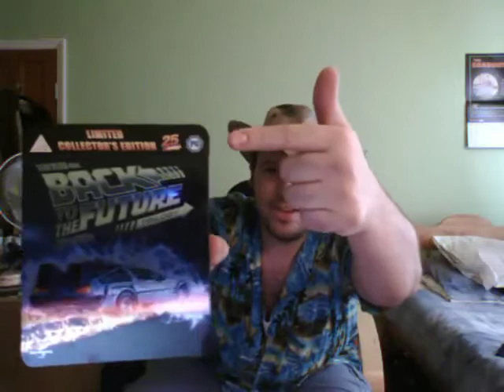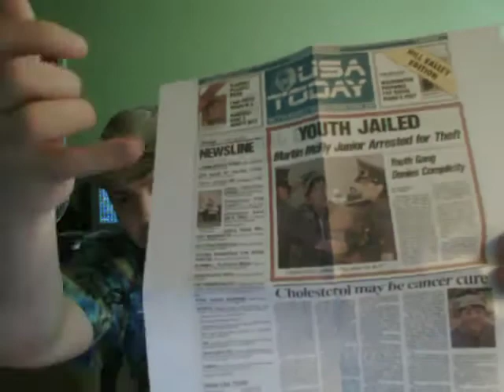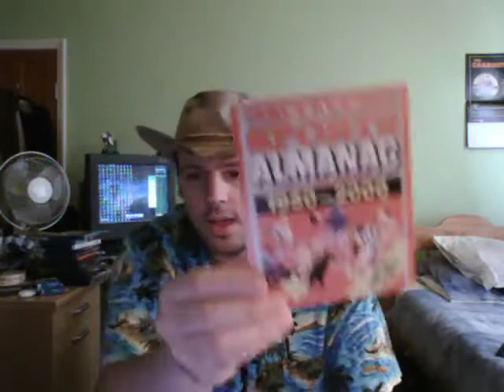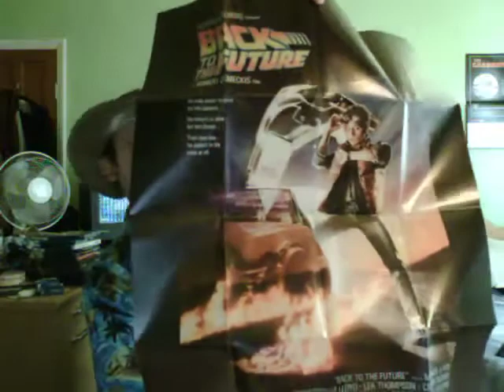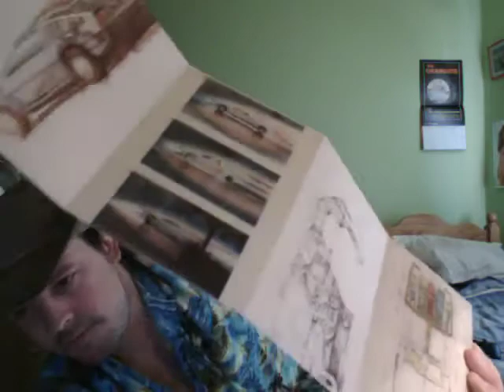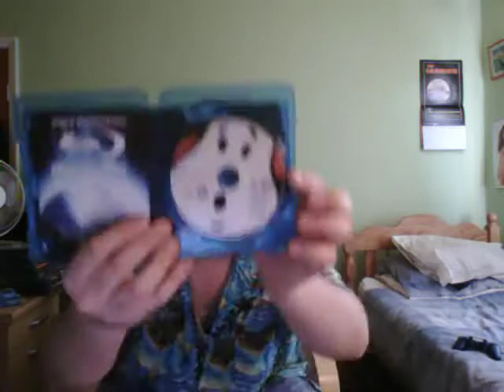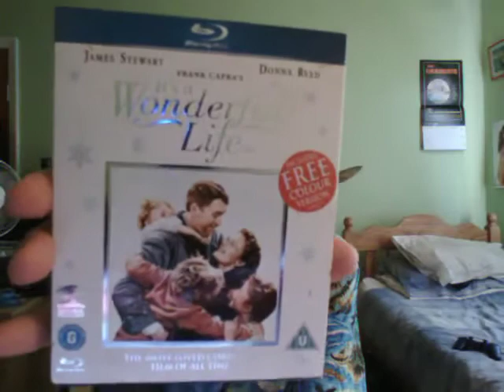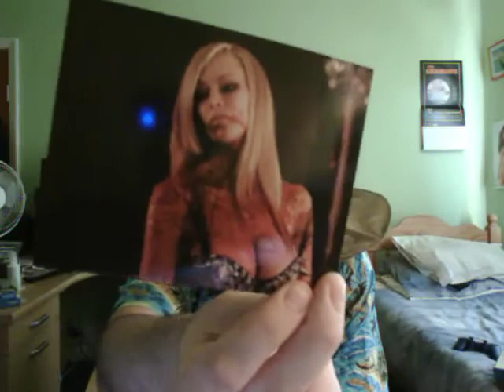Vlog 06 - Blurays - 19th April 2011.mkv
My Blurays as of April 2011

I know it's an old video now, but i recently had my youtube account upgraded so now videos over 15 minutes can be uploaded :)